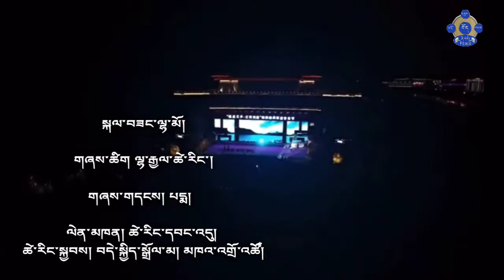ཀླུ་ཆབ་སྔོན་མོའི་གཡས་སུ་འཁྱིལ་བའི་འགྲམ་ངོགས་ཤྭ་རྩེད་ཐང་གི་ཡུལ་དངོས།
སྐལ་བཟང་ལྷ་མོ།

གཞས་ཚིག ལྷ་རྒྱལ་ཚེ་རིང་།

གཞས་གདངས། པདྨ།

ལེན་མཁན། ཚེ་རིང་དབང་འདུ།
ཚེ་རིང་སྐྱབས། བདེ་སྐྱིད་སྒྲོལ་མ། མཁའ་འགྲོ་འཚོོོ།
སྐལ་བཟང་ལྷ་མོ།